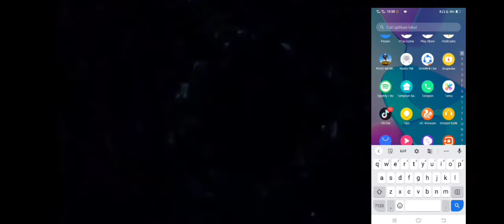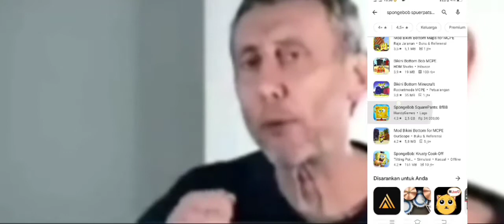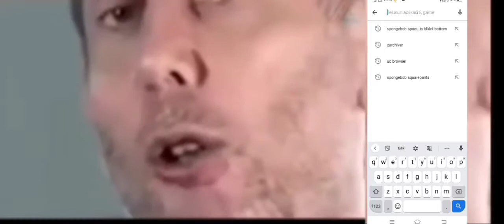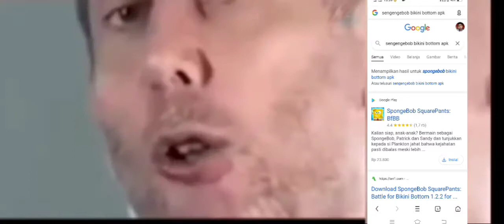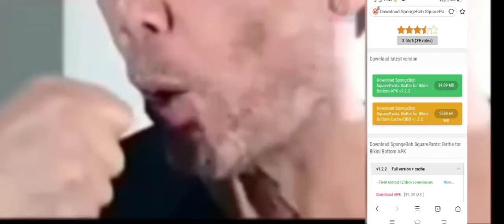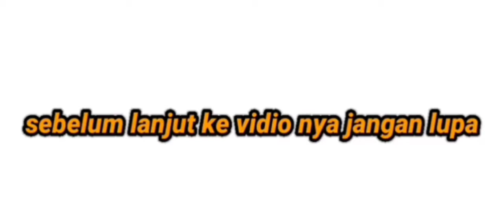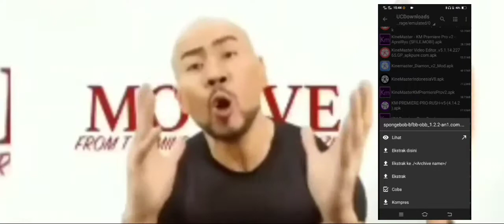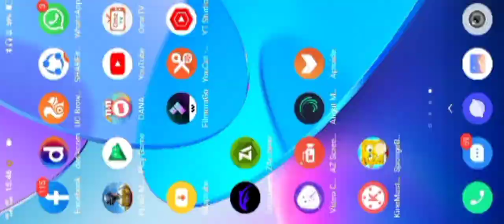game spongebob spuerpats betlle for bikini bottom apk versi terbaru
game seri terbaru sepongebob spuerpats
bettle for bikini bottom

game nya sangat menarik saya suka dgn game nya
buat para gamers harap coba ya
di jamin 💯 rill kk semua ☺️
dan jangan lupa sabscribe channel gue dan like biar kagak ketinggalan video gue selanjutnya dan jangan lupa comen juga di bawah ya gays
ok
dan selamat menonton tutorial saya simak sampai habis ya kawan
saya akhiri